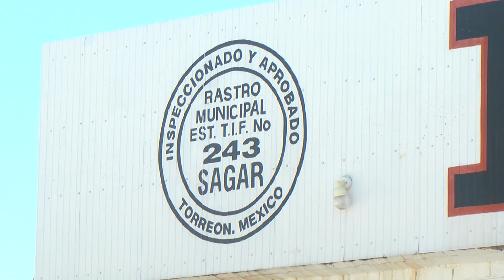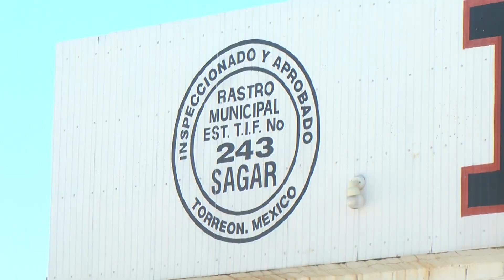¡Ganaderos indignados! Cambios en el rastro municipal desatan protestas en Torreón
→ ¡Escándalo en el rastro municipal de Torreón! Descubre los cambios polémicos en las reglas que afectan a los ganaderos. Omar Morales, presidente de la comisión de servicios públicos del cabildo, anunció la modificación del artículo 76 del Reglamento Operativo y de Prestación de Servicio del Rastro Municipal